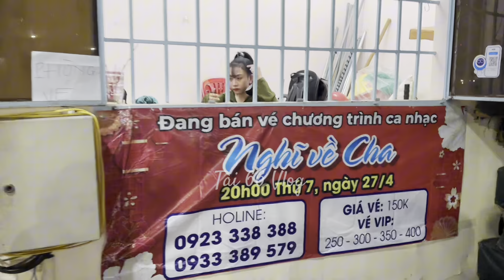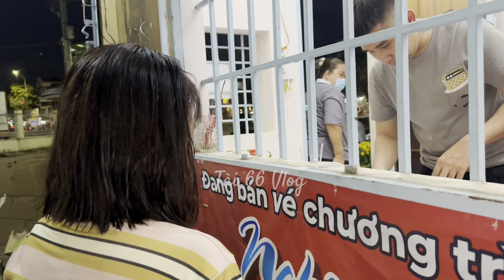HỒNG LOAN Được Yêu Thương , từ Đài Loan bay Về Để Gặp Hồng Loan , Khán Giả Ùn Ùn Đến